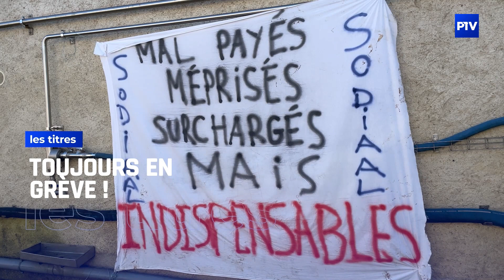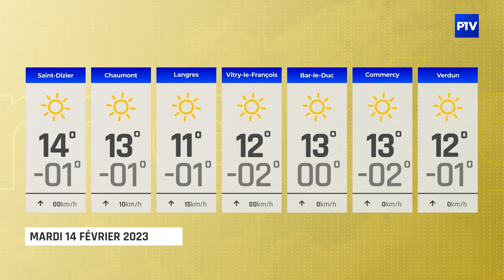15'INFO | Lundi 13 février 2023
L'édition du 13 Février 2023 du 15' INFO est présentée par Nicolas Fontaine.

À voir dans cette édition :
- Toujours en grève !
- La BA 113 mouille le maillot
- Les internes : les médecins de demain